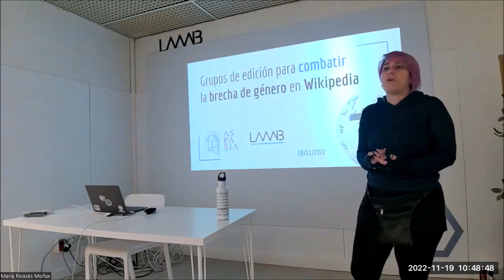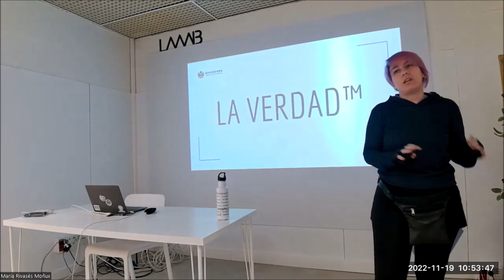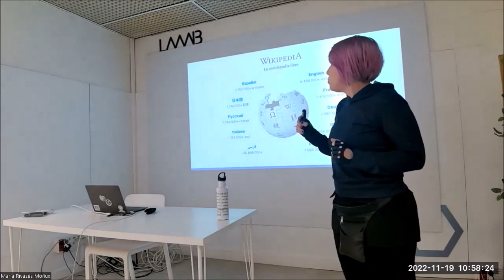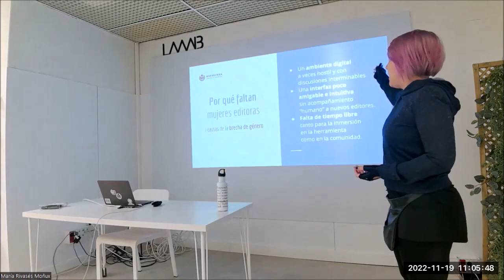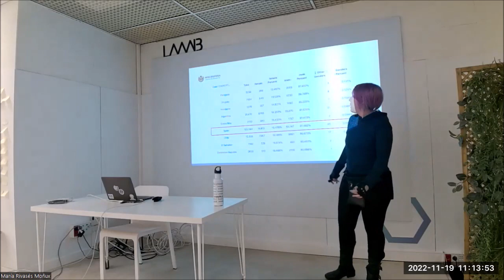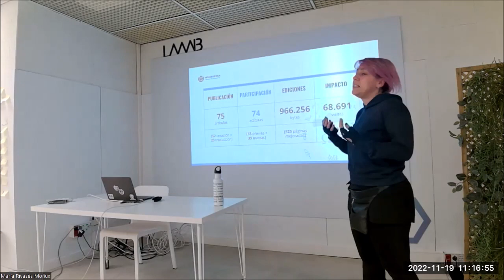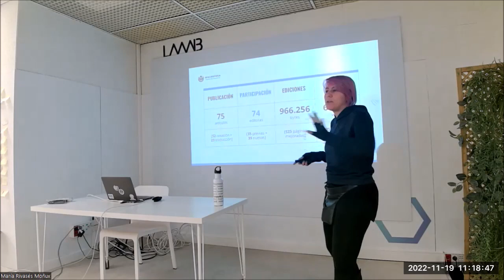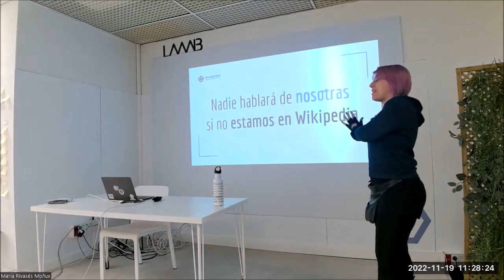Ponencia de Patricia Horrillo en el segundo aniversario de Aspasia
Con motivo del segundo aniversario de la Comunidad Aspasia impulsada por el LAAAB · Laboratorio de Aragón [Gobierno] Abierto (Zaragoza), y enmarcada en la novena editatona sobre aragonesas en las artes escénicas, Patricia Horrillo hizo un repaso de la situación de la brecha de género en Wikipedia, con los datos actuales sobre biografías en España y en el mundo.